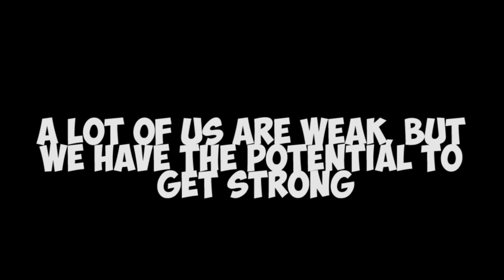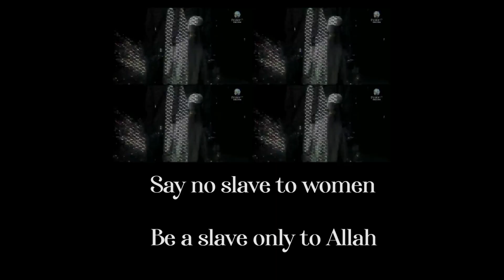Trying To Become The Strongest Man In 30 Days - Ep 2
Why waste time on description when you can watch the video?